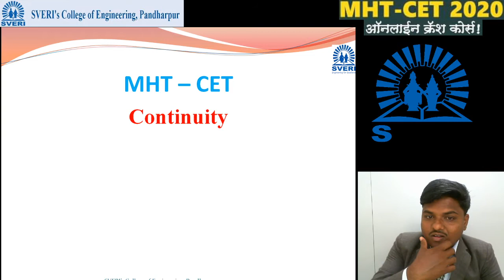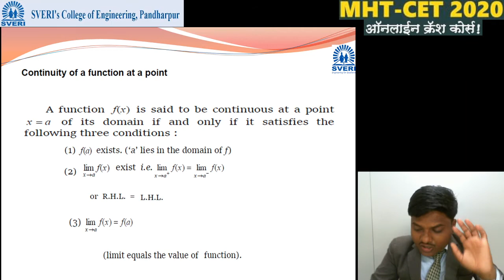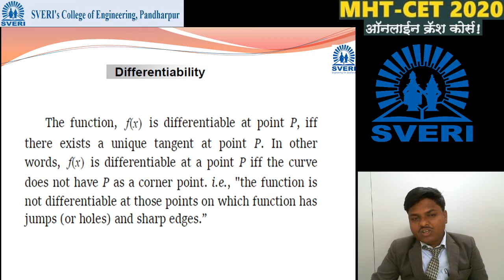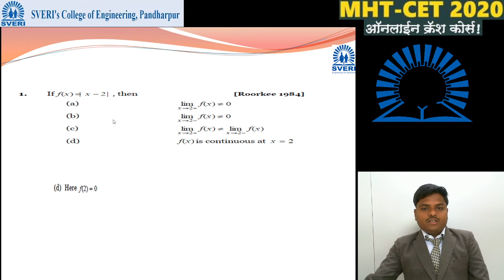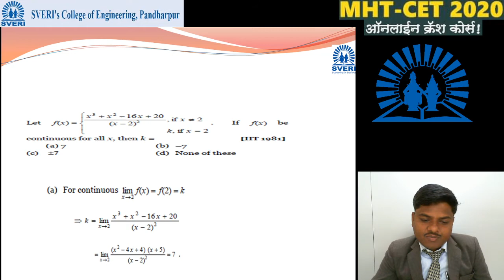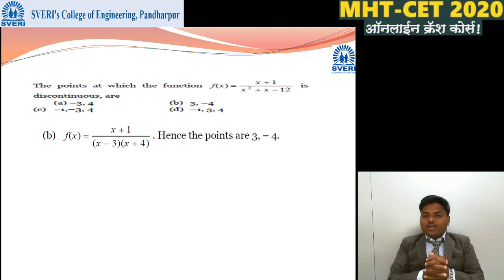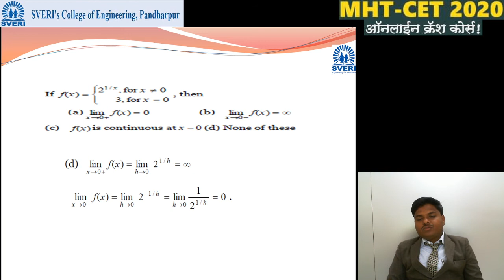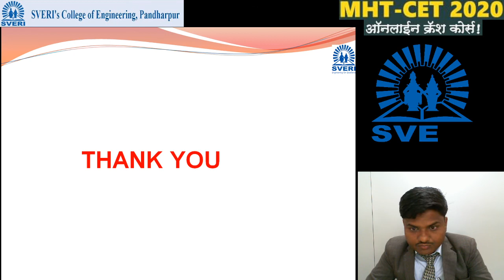SVERI MHT CET Crash Course : Continuity and Differentiability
MHT CET Crash Course
Subject: Mathematics
Topic: Continuity and Differentiability